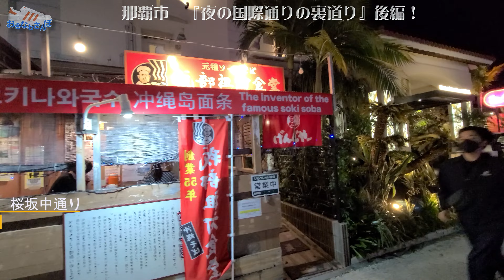◤沖縄観光◢ 2022年３月の連休『夜の国際通りの裏道』後編！ ♯276 おきなわさんぽ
00:00　オープニング ダイジェスト Opening，Digest.
01:57　竜宮通り
05:02　グランドオリオン通り
06:35　桜坂中通り
08:13　セントラルホテル周辺